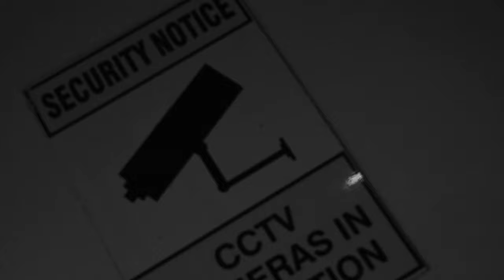Northside JD - Like This (Official Music Video)